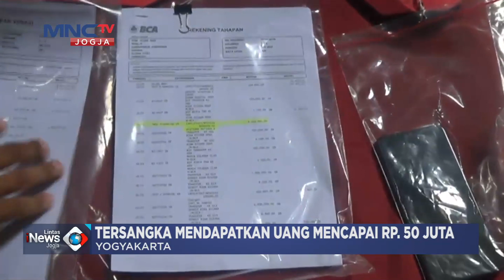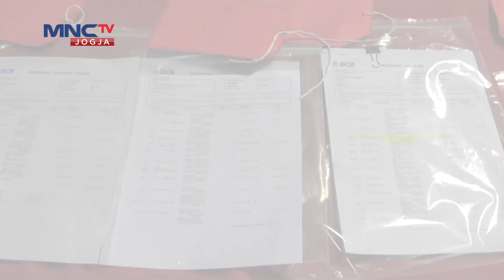WANITA PELAKU PENIPUAN TIKET COLDPLAY DIRINGKUS POLISI#inewsyogya